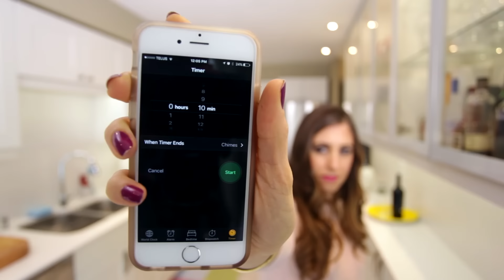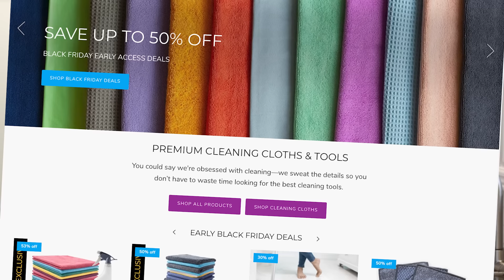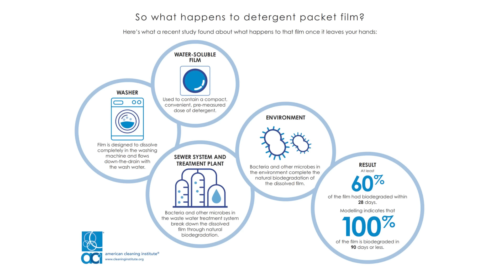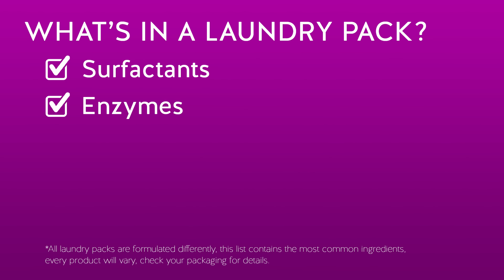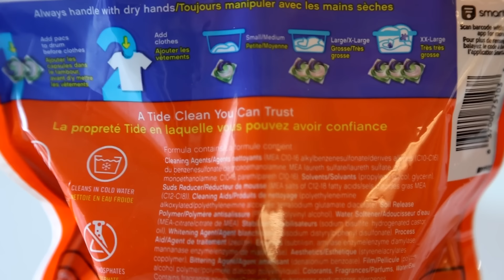1 Hour of Cleaning Tips, Tricks & Hacks! ✨ POWER HOUR #3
Need a little Cleaning Motivation today?

Cleaning Expert Melissa Maker has got you covered with this POWER HOUR of trusted cleaning advice. Learn how to dust, clean all types of floors, tackle a smelly sink, make your own cleaners, and much more.

In this episode:
0:00 - Introduction
0:23 - Cleaning Hacks for Those Who HATE Cleaning
7:50 - Maker's Clean Black Friday Sale!
8:28 - DIY Recipe: Floor Cleaner
9:58 - How to Clean Floors
19:05 - How to Clean a Smelly Sink
24:32 - 3 Wave Cleaning System: Kitchen
33:45 - Everything You Need to Know About Laundry Pods
42:40 - How to Clean Walls & Baseboards
46:29 - DIY Recipe: Everyday Counter Cleaner
48:25 - The Ultimate Guide to Dusting

GET YOUR CLEANING SUPPLIES READY and let's clean!

🔺 NEW TO CLEAN MY SPACE?

🧐 Have a Cleaning Question? ASK ME IN THE COMMENTS!